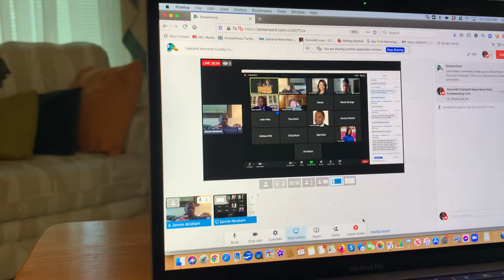Oakland Coliseum Site Gave 500K COVID-19 Vaccinations To Date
The Oakland Coliseum FEMA vaccination site has administered 500,000 vaccines to visitors.  That’s from Coliseum JPA Executive Director Henry Gardner this morning.